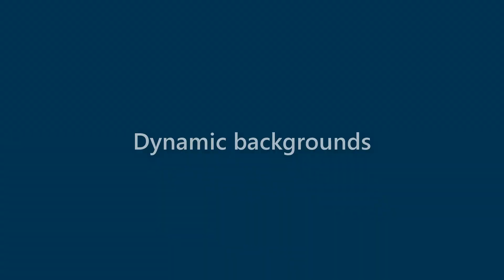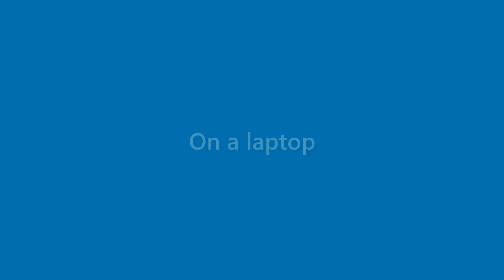Matteo Tillman - appearance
Name Look - Matteo Tillman - appearance. In this video we present "Matteo Tillman" name look and feel in various scenarios.
This video will cover:
How does "Matteo Tillman" look as a personal letterhead?
How does "Matteo Tillman" look on a business card?
How does "Matteo Tillman" look on a computer/laptop screen?
How does "Matteo Tillman" look with different background colors?
How does "Matteo Tillman" look with various fonts?